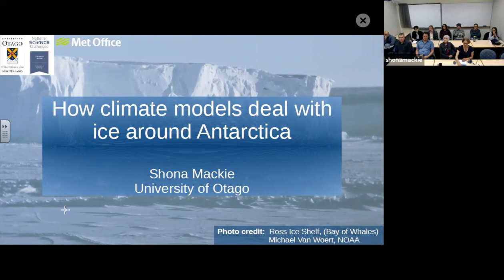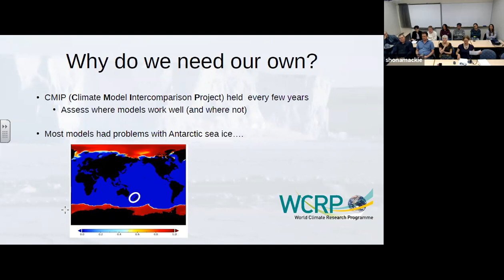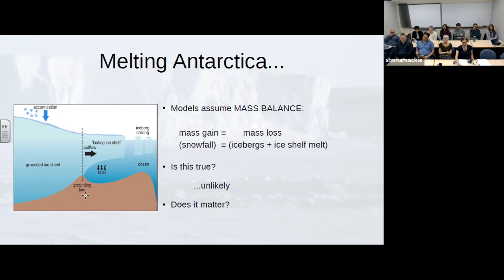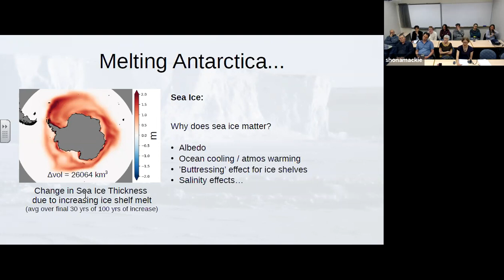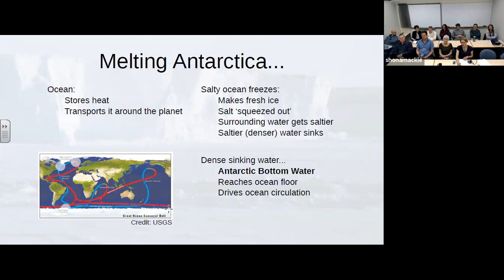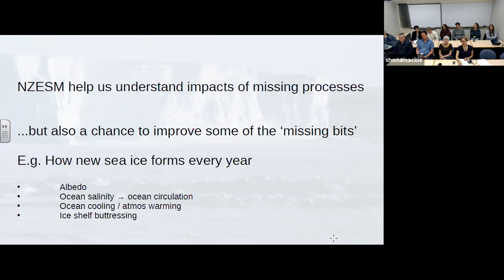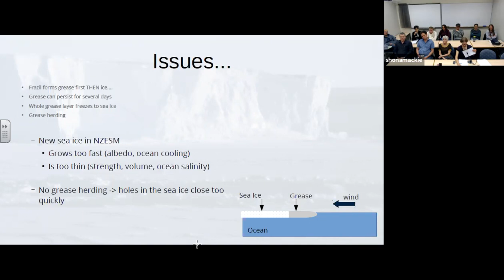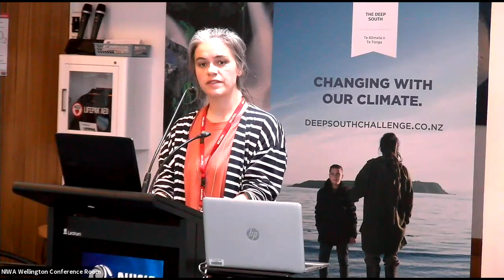Deep South Challenge Seminar 14: Shona Mackie on the NZ Earth System Model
Shona Mackie presents a seminar on her Deep South Challenge research improving the representation of the Southern Ocean in global climate models.

We make decisions based on what we think will happen in the future, and where climate is concerned, these decisions often involve a cost. There’s a balance between the costs involved in preparing for future change now, and the cost of being unprepared for change when it arrives. To assess this balance and prepare effectively, we need to understand how reliable the evidence from climate models is.

For all climate models, finite computing resources mean that some physical processes have to be heavily simplified or excluded from the calculations. It’s important that we understand the effect this has on our projections for future climate so that we know what to expect, and whether or not it might be slightly different to what the models tell us.

In New Zealand, our climate is strongly influenced by things that happen in the Southern Ocean. One example of this is the increased rate at which ice is melting around Antarctica, which is generally not captured in climate models. Fresh melt water entering a salty ocean sits at the surface, preventing deeper, warmer water from cooling through contact with the atmosphere. This impacts ocean circulation, which is how most heat is transported around the planet. The melt also cools the ocean surface and drives sea ice formation. White, reflective sea ice, covering an otherwise dark ocean, changes the amount of solar energy received by the ocean (rather than reflected back into space), and so impacts the rate at which the Earth warms up.

There are good reasons for not including the increasing melt rate, which Shona explains in this seminar. Nevertheless, we are interested in the effect of the omission on climate projections. Understanding this will help us to better understand what changes to expect in future. Shona explains why we’re concerned that the ice melt is speeding up, and present some of the ways in which ignoring it affects what we predict for future climate.

As computing resources expand, models are developed so that more processes are included, making climate projections more accurate. Until recently, most development has taken place in the northern hemisphere, and has focused on areas particularly important to future climate there. Years of making and analysing observations in Antarctica and the Southern Ocean have made New Zealand scientists world leaders in the region that is important to our climate here. We are using this expertise to improve the accuracy of our climate projections by including processes that we think make a difference to southern hemisphere climate. An example is the way that new sea ice forms around Antarctica every year. In most climate models, it forms more quickly and thinly than in reality, covering the ocean surface too soon, increasing its reflectivity and preventing the ocean from cooling. We are working to improve this by including a more realistic treatment of sea ice in the New Zealand Earth System Model.

Shona Mackie has a Physics MSci from Bristol University, an MSc in Glaciology from Aberystywyth University, and completed her PhD at Edinburgh University working with the UK Met Office on improving how we interpret satellite data for weather forecasts. She then moved into renewable energy consultancy, providing wind energy forecasts for utility companies and financial institutions. The eruption of Eyjafjallojokull volcano in 2010, and the chaos it brought to European air travel, brought Shona back to research to improve the way we detect, monitor and forecast volcanic ash in the air. Noting that climate change is probably the biggest threat to our society over the medium-to-long term, and how much we urgently need to understand in order to prepare for it, Shona saw an opportunity to contribute to the international research effort (and renew her interest in icy places). Two years ago, she moved with her husband to New Zealand to work at Otago University on sea ice and climate modelling.